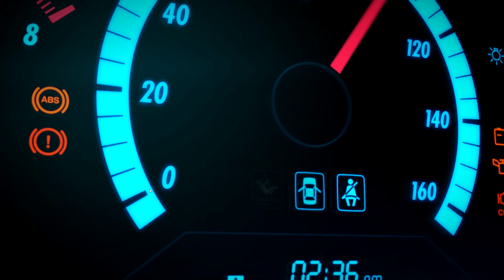Forza Horizon 5 2022 (Gameplay 2)